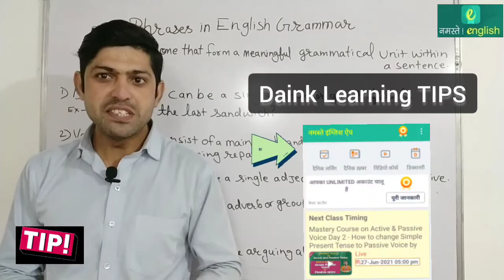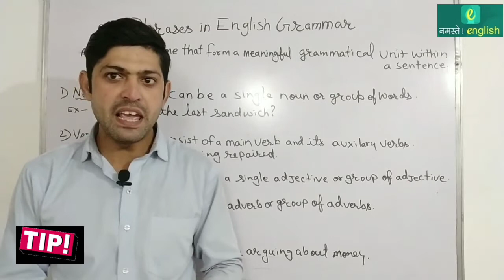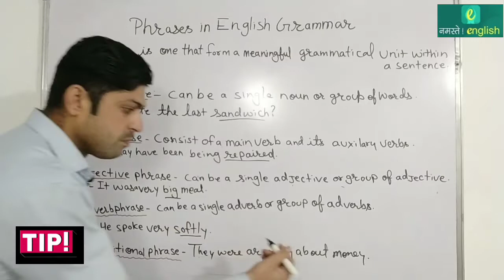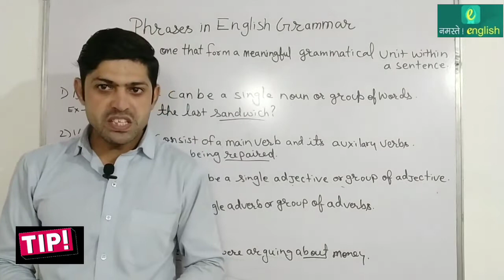Phrases in English Grammar - इंग्लिश में कुछ नया सीखों - जनवरी 2022- Daily Learning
Phrases in English Grammar :

A phrase is one or more words that form a meaningful grammatical unit within a clause. There are five main types of phrase in English, as below.

1. Noun Phrase : can be a single noun or a group of words built around a single noun - Who ate the last sandwich?

2. Verb Phrase : consists of a main verb and its auxiliary verbs - It may have been being repaired.

3. Adjective Phrase : can be a single adjective or a group of words built around a single adjective - It was a very big meal.

4. Adverb Phrase : can be a single adverb or a group of words built around a single adverb - He spoke very softly.

5. Prepositional Phrase : consists of a preposition followed by its object (usually a noun phrase) - They were arguing about money.